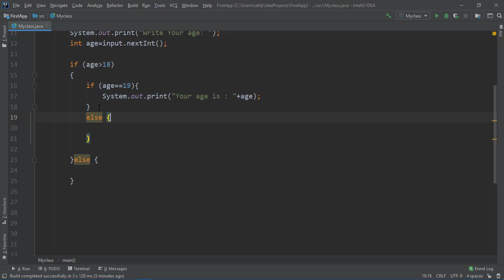Java | Nested If الشرط المتداخل